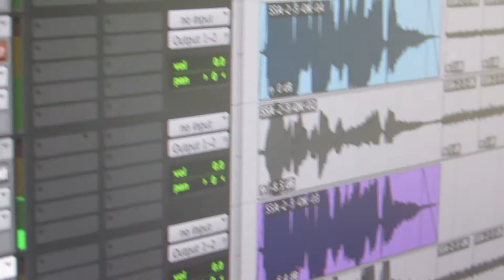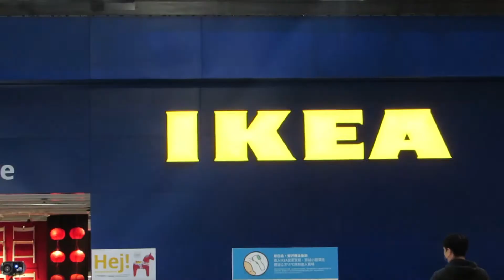【Vlog#25】簡短vlog紀錄｜我又要搬家了！老房子翻修、ikea逛逛！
這次的影片走一個極簡風，跟之前的風格不太一樣，沒有配樂，影片長度變短，沒有對著鏡頭講話，自己的畫面也變少，是以一個比較客觀的方式來記錄生活，最近想嘗試不同風格的拍攝方法，希望你們會喜歡！！